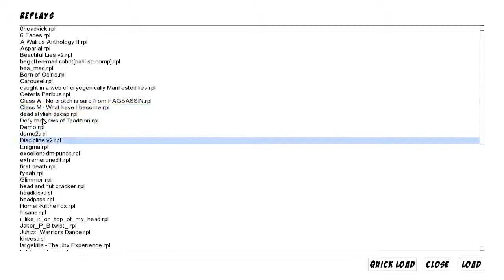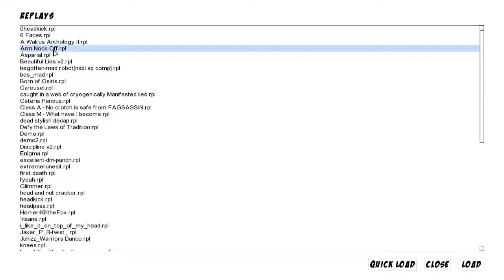IndieGames: EP1 Toribash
Today we are playing and indie developed game called toribash, it is completley free, just or google search it